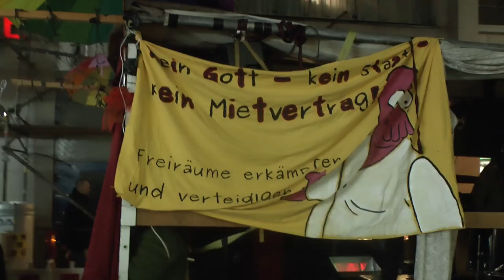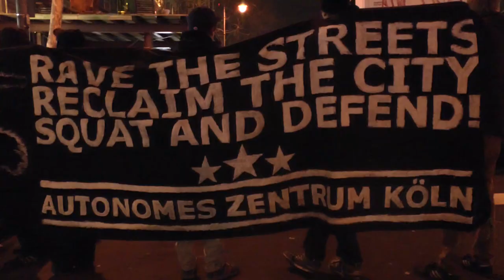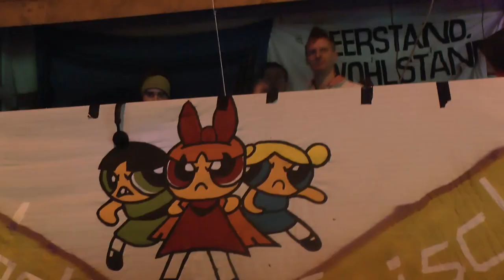Nachttanzdemo AZ Autonomes Zentrum Kalk Köln 02.02.2013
Seit  fast 3 Jahren existiert das Autonome Zentrum (AZ) in Köln-Kalk, ein Ort für unkommerzielle Kunst, Kultur und autonome Politik. Nun will die Stadt Köln den Vertrag für das Haus ersatzlos kündigen und droht mit der gewaltsamen Räumung.

Ca 1100 Empörte tanzten mit vier Soundsystems (Aesthetik & Zerstoerung, Bässe aller Welten, Culture Jam und diverse DJanes und der Kampagne LIZ Bonn mit Lucha Amada und dem Tortuga Soundsystem) in der Innenstadt von Köln.